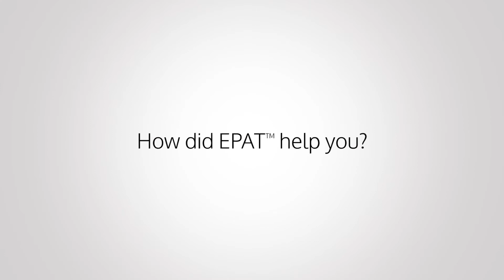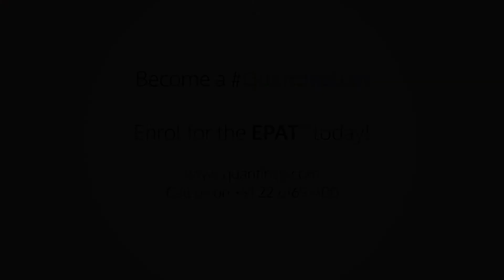EPATian Success Story - Himanshu Babbar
. - In this video EPATian™ Himanshu Babbar will take you through his learning experience with EPAT™ and how it groomed him to pursue his career in python programming.